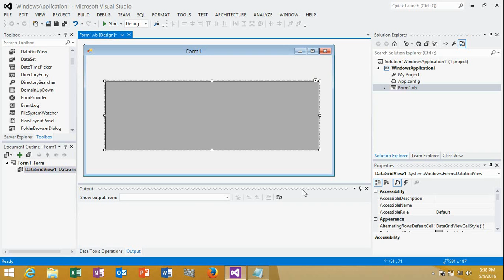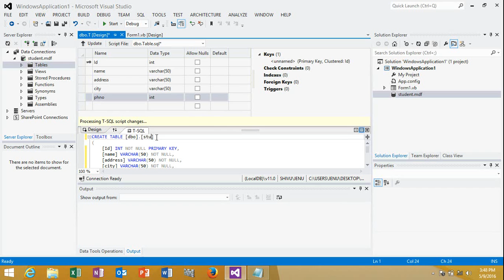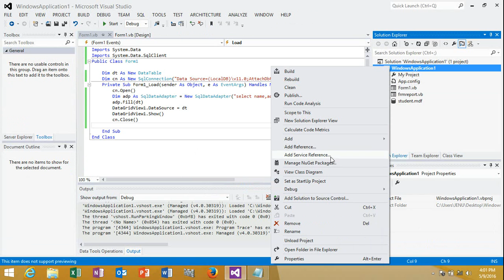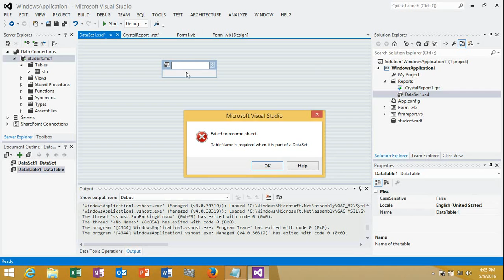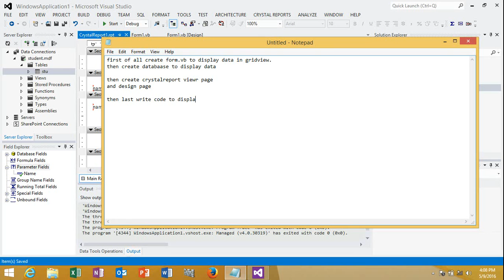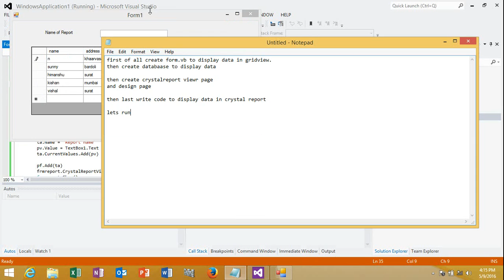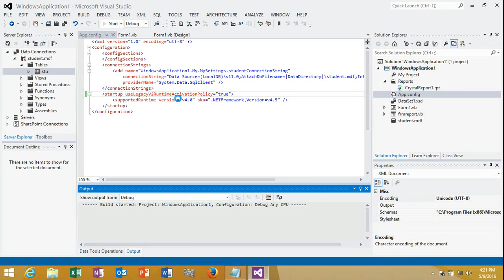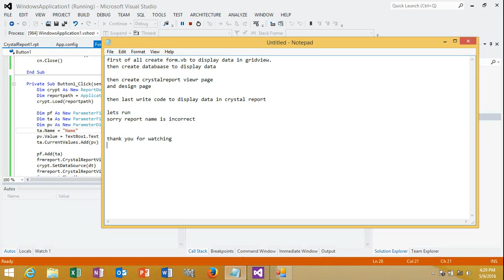How to create a report using Crystal Reports and Visual Studio 2012